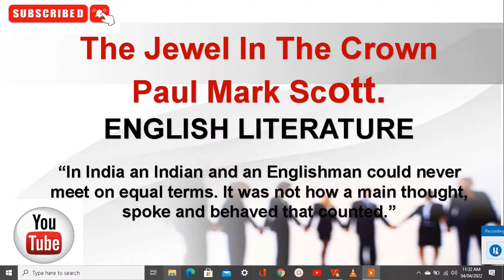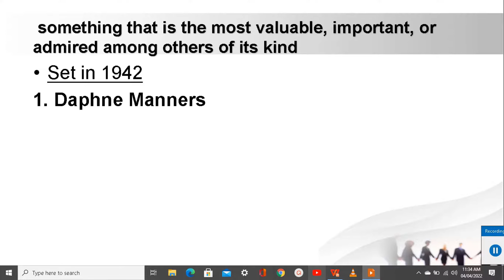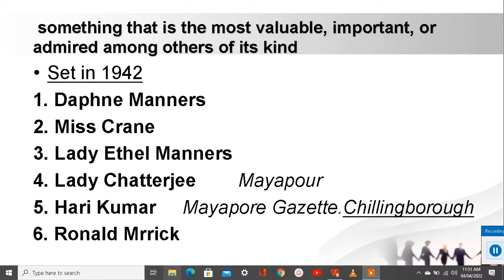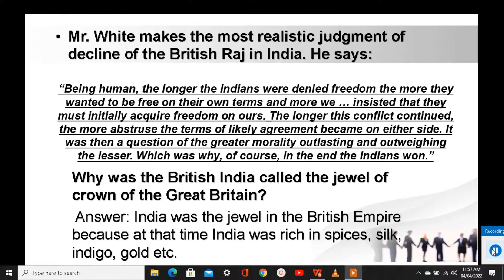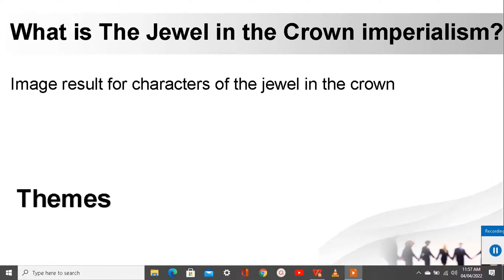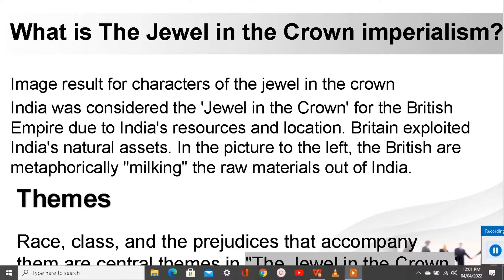The Jewel In The Crown 👑 By Paul Mark Scott. Full Summary In Urdu/Hindi